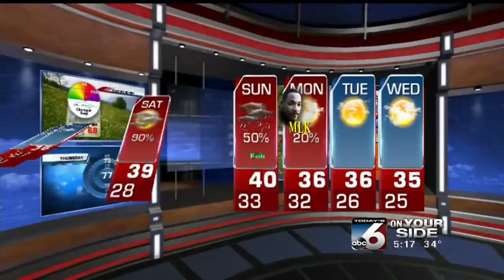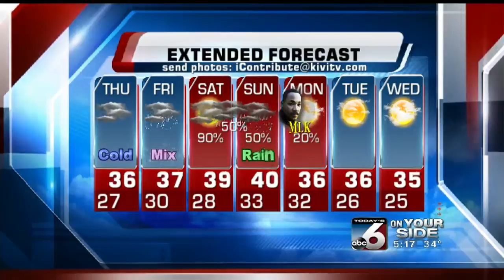Scott Dorval's On Your Side Forecast - Wednesday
Rain and snow is headed our way.